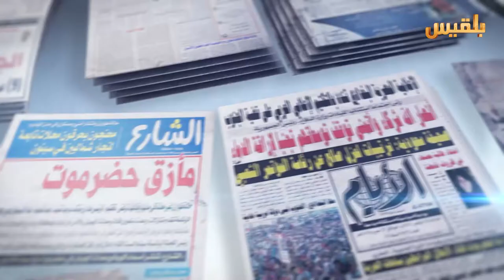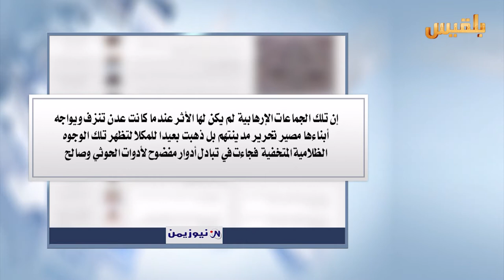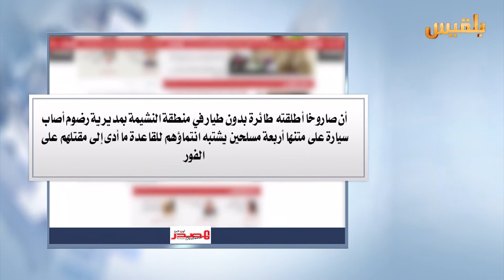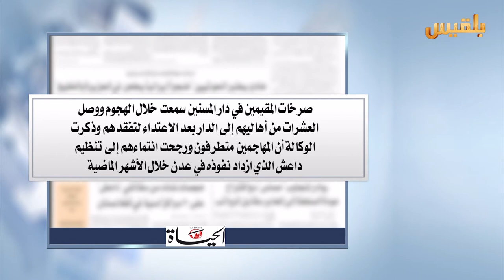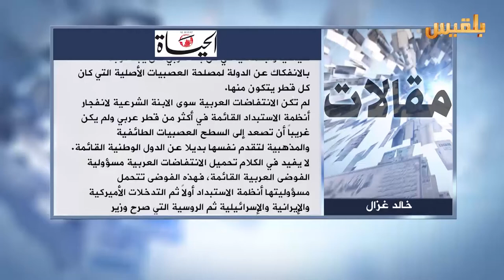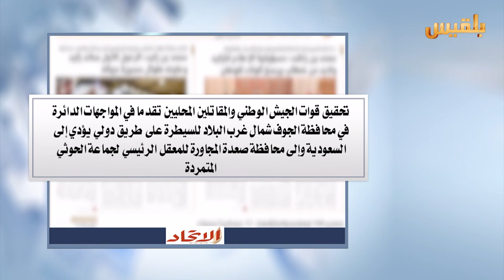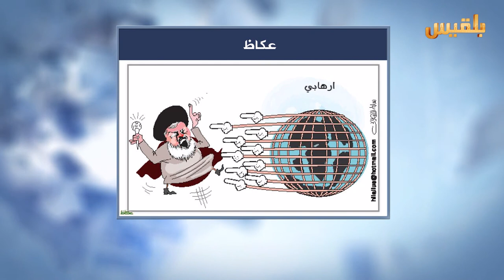كشك الصحافة | 5 - 3 - 2016 | تقديم : سهى المصري